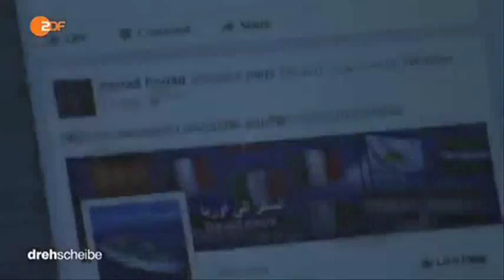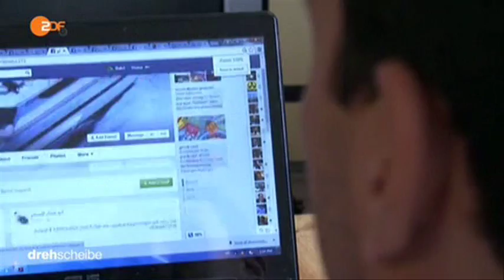15774 zlodii governance ZDF 150916 dde 436k p5v11 11 10